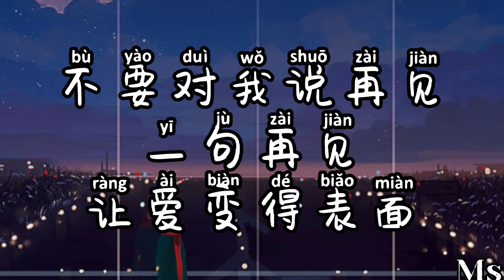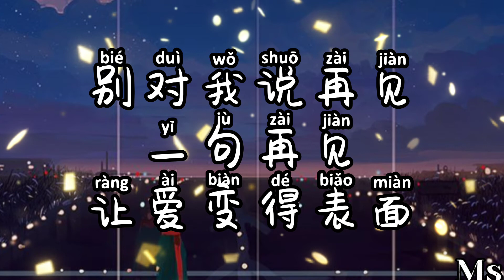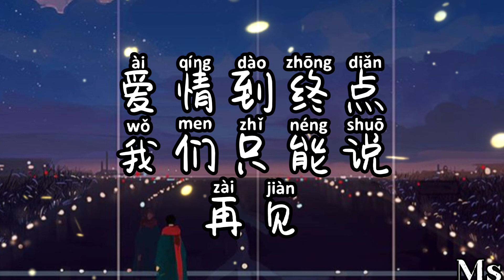（伴奏版）再见 - 邓紫棋 《歌词拼音》【别对我说再见一句再见 让爱变得表面】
💖Hi,everyone,

邓紫棋

再见

作词：G.E.M. 邓紫棋
作曲：G.E.M. 邓紫棋
编曲：Lupo Groinig
监制：Lupo Groinig

爱情的起点 都是最美的瞬间
什么铁达尼的经典 罗密欧跟茱丽叶

那些最煽情的电影情节 都说爱能超越生死离别
曾经我们都很坚决 爱了就不改变

不要对我说再见
一句再见 就结束这一切

能否不要说再见
你的再见 说得那么明确

怎么我和你之间两个世界 再也没有交接
如果告别 能不能再见

我们的照片 纪录幸福到永远
只是再幸福的画面 只定格在一瞬间

那些慢吞吞悲情的音乐 早说过爱过之后就是离别
早该相信那些预言 我们也没有多特别 yay

不要对我说再见
一句再见 让爱变得表面

真的不用说再见
就算再见 结局不能改变

就算我和你之间两个世界 再也没有交接
不用抱歉 就真的再见

如果有缘 我们会再遇见
反正地球本来就很圆

就算今天 你要走得多远
反正就是一条地平线

反正愿望不一定会实现
反正承诺不一定要兑现
反正睡醒是新的一天

爱情到终点 我们只能说再见